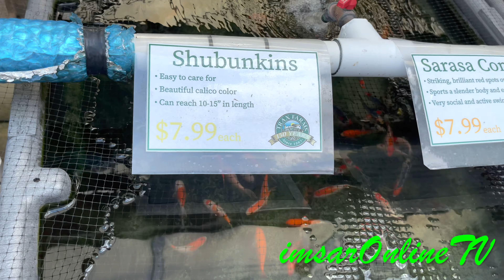Trip to Trax Farms Market